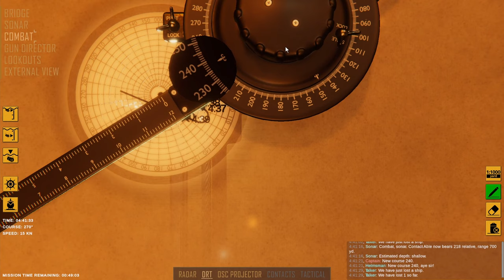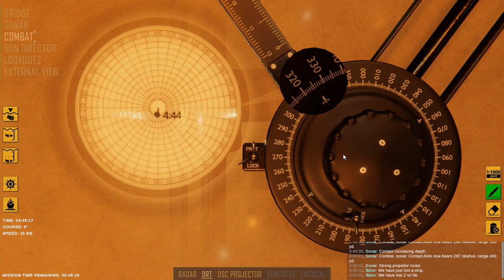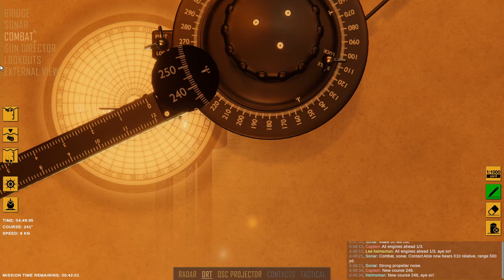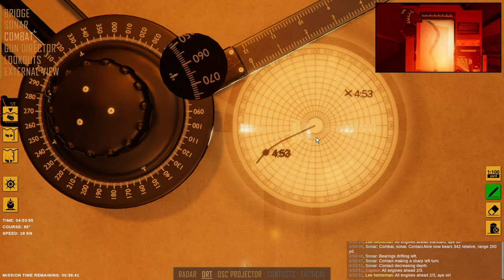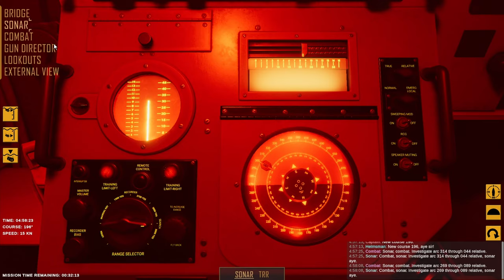DESTROYER THE U-BOAT HUNTER: THE WORST NAVAL COMMANDER EVER!!!!!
I am very excited to see this game come out. As I was playing I realized I'm horrible naval commander lol. anyways enjoy guys hit that subscribe button, like and comment. also if you want notifications when I post a new video then hit that bell buttons.